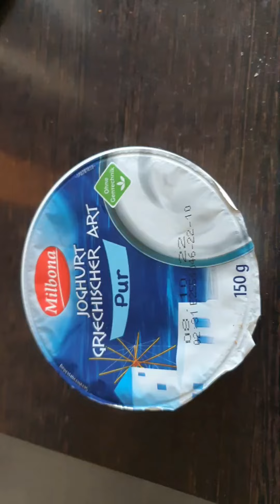so leckeres baby Kartoffel-Curry-Rezept/ baby potato dum aloo recipe/so tasty small potato curry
so leckeres kleines potato curry Rezept